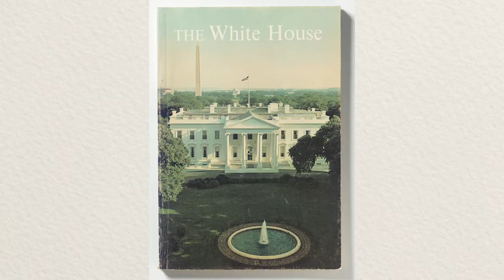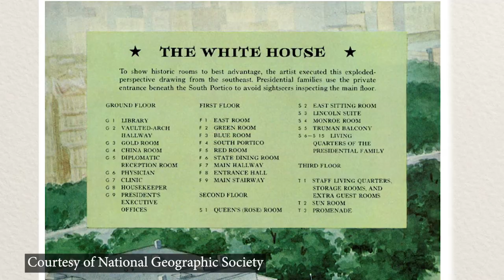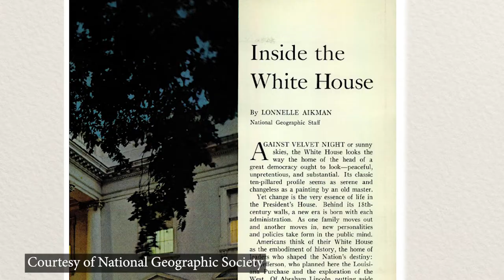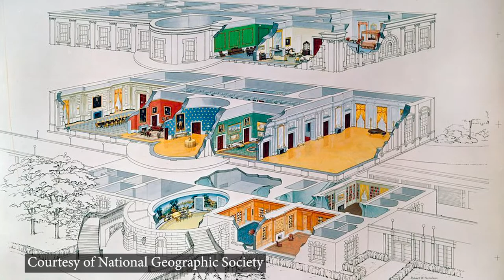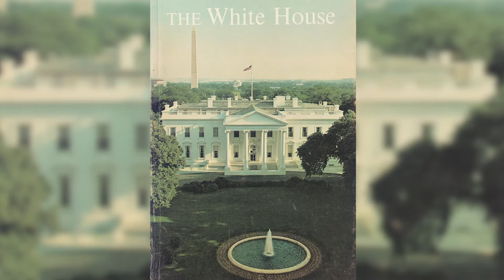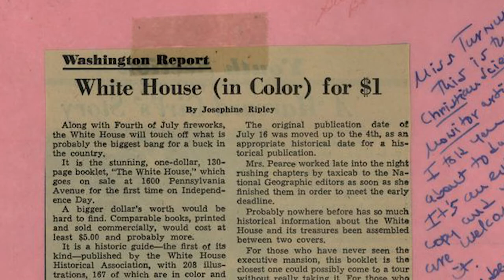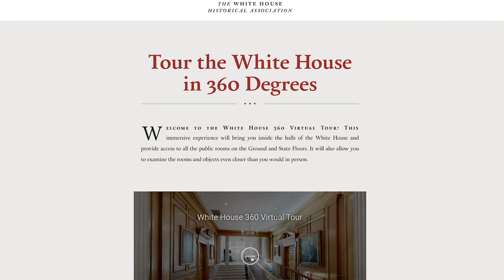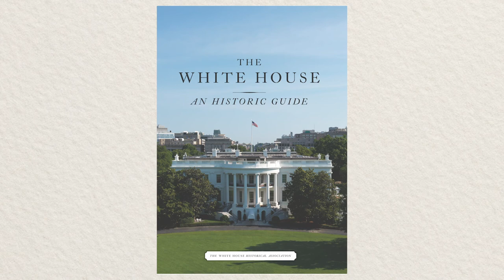The White House 1600 Sessions: The First White House Guidebook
The first White House guidebook was published in 1962 as a collaboration between First Lady Jacqueline Kennedy, the new White House Historical Association, and the National Geographic Society. In this episode of the 1600 Sessions podcast, White House Historical Association President Stewart McLaurin talks to National Geographic Society’s Senior Director of Library and Archives Renee Braden, who shares an oral history about the first guidebook, recorded with one of the people who was instrumental in its creation, Bob Breeden.